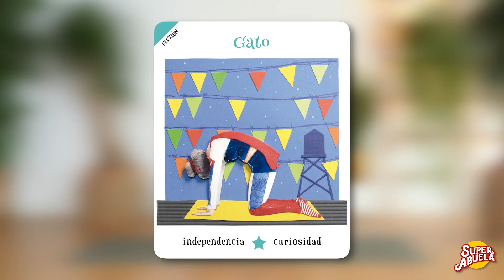11. Gato - Cartas Yoga SuperAbuela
¡¡CONSIGUE LAS CARTAS DE YOGA DE LA NATURALEZA!!

!Tenemos envío a toda España!

¿Quieres jugar haciendo yoga y entrenando el superpoder de la inteligencia emocional?
Y lo mejor, descubriendo que la naturaleza es una gran maestra. Es más, si aprendes a mirar, verás que tiene en su interior todas las respuestas.

Un SuperRegalo para jugar en familia, en el cole, con amigos o ¡con uno mismo!
Desde los 3 a los 99 años.

En el librito encontrarás 10 maneras diferentes de jugar, según lo que quieras entrenar: tu cuerpo, el autoconocimiento, tus habilidades sociales...

Cada postura está explicada paso a paso tanto en el libreto, como en vídeos por la propia SuperAbuela, que podrás encontrar

¿Sabes que algunas posturas tienen hasta su propia canción, como la montaña, el árbol...?

Por cierto, todo el material es de alta calidad, tanto las cartas, el libreto, así como la caja, que es muy resistente y tiene apertura imantada.
Además ha sido diseñado y fabricado en España.

S O B R E  MI

Soy Súper Abuela y estoy aquí para compartir contigo los Súper Poderes Naturales y 100% Orgánicos que he desarrollado a lo largo de mi vida y que están relacionados con la inteligencia emocional, la creatividad y los hábitos de vida saludable.
¿Sabes una cosa? Todos tenemos esos superpoderes sólo tenemos que desarrollarlos y yo te daré herramientas que te van a ayudar.

¡Recibe un fuerte y cálido abrazo! ❤️✨👵🏻